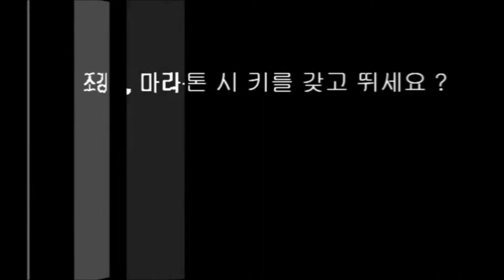SM5 100% 활용법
포드자동차에 장착된 번호키를 아세요?
비밀번호 만으로 문을 열고, 닫을 수 있는 기능으로 다양한 용도로 활용이 가능합니다.

1) 캠핑, 등산, 낚시, 수영, 조깅, 마라톤 등 야외활동시
2) 한대의 차량을 여럿이 함께 사용할 때
3) 시동을 켠 상태로 잠시 자리를 비울 때
4) 키뭉치, 리모컨 갖고 다니기 번거로울 때
5) 해외출장, 여행시 키를 갖고 출발하세요?

우리기술로 개발하여 일본, 미국, 러시아, 중남미 등 전세계로 수출하는 자동차 디지털 번호키. KeyFree Touch !!